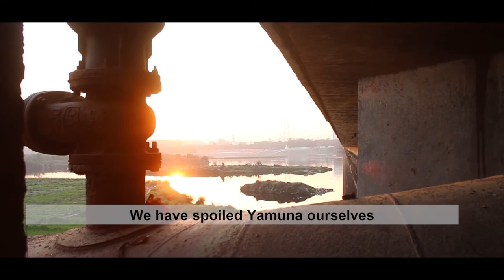UMMEED | Yamuna Close to Death | Latest Documentary 2018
This 5 minute documentary describes how a sacred river suddenly "disappears", and gets "replaced" by an open flow of sewage killing all living organisms in it and making millions of people sick.

Now The River Yamuna, the lifeline of Delhi, is gradually dying. Scientists have already declared that Yamuna is on the verge of dying but a small step can prevent tragedy. A massive moment encompassing all sections of society – rural and urban, farmers to intellectuals is the need of the hour. It is the responsibility of every Indian is to prevent Yamuna from dying an unfortunate death and taking the great civilization to grave together with it.

So without wasting any time, let's have a look at "UMMEED | Yamuna Close to Death | Latest Documentary 2018"

   Shahud Khan

Camera Work : Salman Ahmed
                           Shivam Vazirani
                           Jatin Madan
                           Shahud Khan

Subtitles : Kanika Allagh
                   Nikita Digani

Special thanks to Basti People who give us Valuable time,